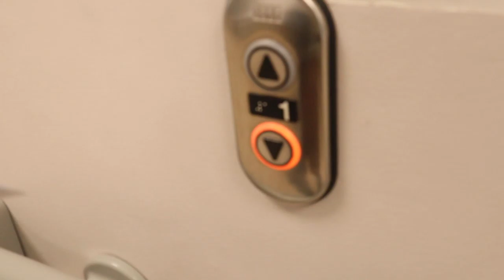HOW I CELEBRATED MY BIRTHDAY || HOW I CELEBRATED MY 2020 BIRTHDAY// PEOPLE SHOW TV.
HEY FAM, I celebrated my birthday earlier this week and this was how it went, it was a fun week for me, memorable birthday. Do enjoy and share xo

FACEBOOK;  PEOPLESHOWTV

XXXXXXXXX